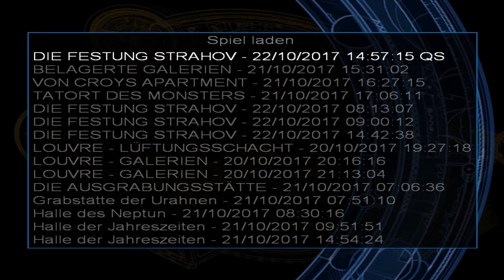Tomb Raider - The Angel of Darkness #024 (HD,German,PC) Let's Play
Eine Reihe mysteriöser Ritualmorde. Die blutige Spur eines wahnsinnigen Phantoms und seines verschwiegenen Geheimbundes?
Welche Rolle spielen die Obscuren Bilder? Jene verschollen geglaubten magischen Malereien aus dem 14.Jahrhundert?
Lara Croft gerät in die Fänge einer mächtigen Verschwörung. Zudem steht sie auf den Fahndungslisten der Sicherheitsbehörden, denn sie wird des Mordes an ihrem früheren Mentor Werner von Croy verdächtigt. Lara schreitet durch die Pforten der Hölle und folgt einem mörderischen Alchimisten in die finsteren Abgründe von Verrat, Rache und Gewalt.

FEATURES:
- Charakter-Entwicklung: Lara passt sich Ihrem individuellen Stil an. Jedes gelöste Rätsel verbessert Laras Fähigkeiten und erhöht z.B. ihre Sprungkraft, die Körperstärke, die Reaktionsgeschwindigkeit usw
- Interaktion: Erstmalig in Tomb Raider kann Lara mit anderen Charakteren kommunizieren. Die in den Konservationen gewählten Optionen bestimmen Laras Weg durch das Spiel
- Grafik-Innovation: Die brandneue Engine nutzt die volle Power der PlayStation 2. Lara wurde mit mehr als 5000 Polygonen ausgestattet. In den vorherigen Tomb Raider Spielen waren es nur 500 Polygone
- Eine neue Spielerfahrung: Das komplett neue Controller-System gibt dem Spieler die direkte und flüssige Kontrolle über Lara, ein unschätzbarer Vorteil bei Kämpfen gegen übermächtige Gegner, lautlosen Sealth-Attacken und waghalsigen Klettermanövern.